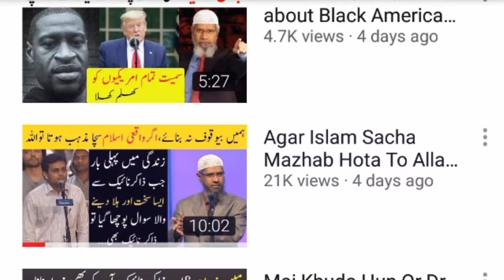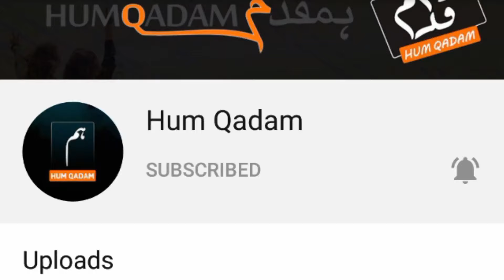Lahore Student Girl Ask Question to Doctor Zakir Naik | Mera baap meri shadi zabrdasti krwa rahy